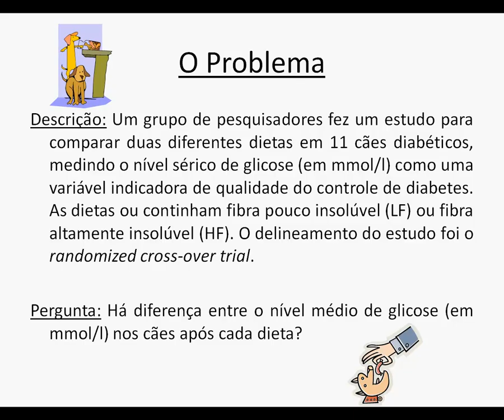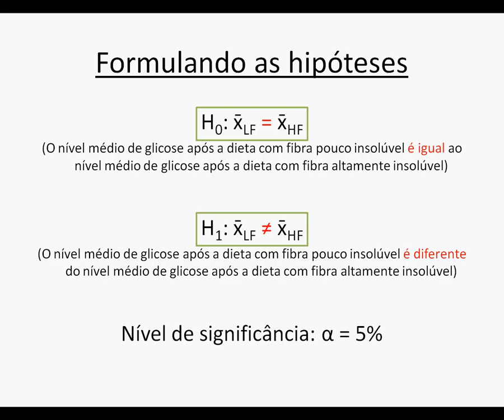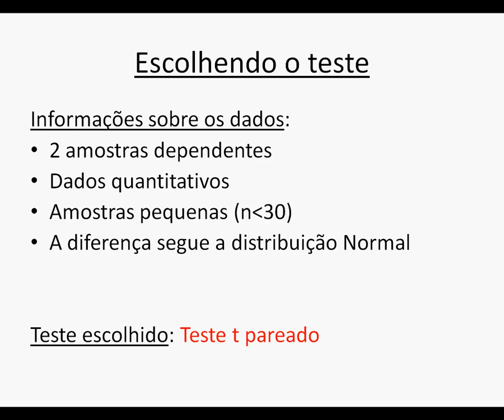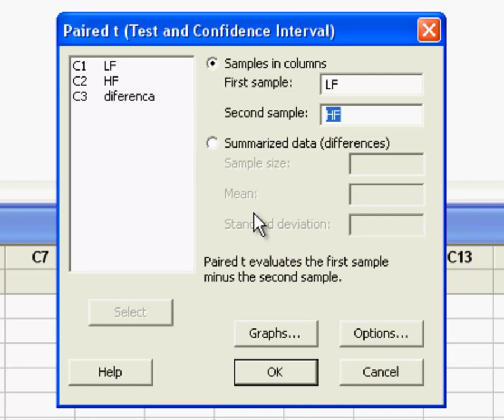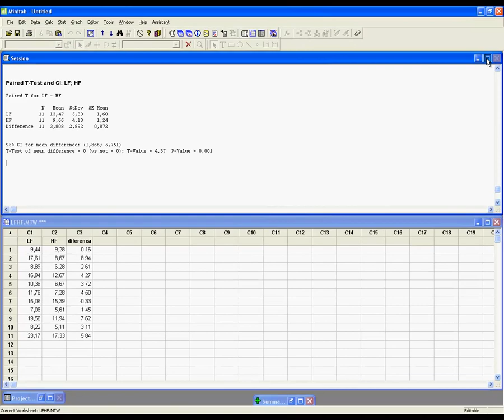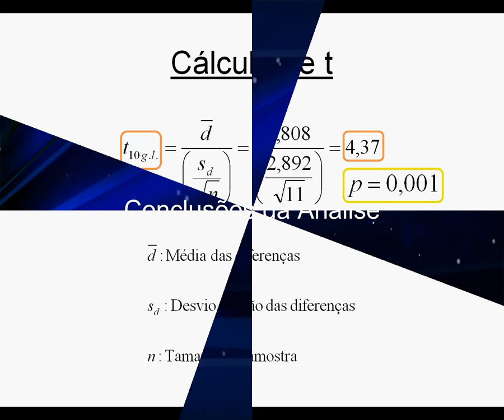VPS0126 - Aula Prática 07 - Exercício 5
Descrição:
- Vídeo relacionado à aula: Comparando 2 Amostras - Abordagem paramétrica.
- Descrição de um problema, formulação das hipóteses a serem testadas, análise descritiva dos dados e de sua normalidade. Execução do teste t para duas amostras dependentes, utilizando os recursos do Minitab.Fórmulas dos cálculos do teste t pareado. Conclusões sobre os testes a partir do valor de p.